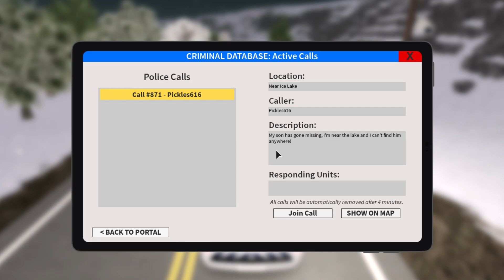WE HAD TO FIND A MISSING CHILD IN THE SNOW!!! [Emergency Response Liberty County]